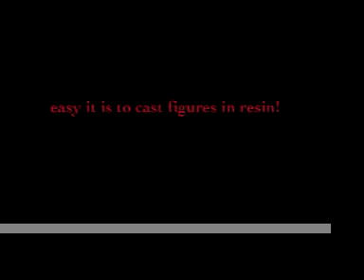Casting Action Figure Timmy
Learn how to cast an action figure using RTV molds and poly resin.  From Action Figure Times,